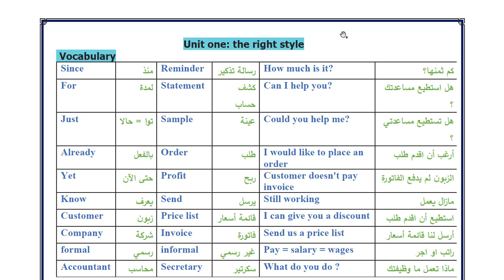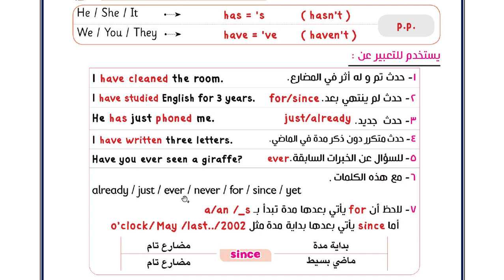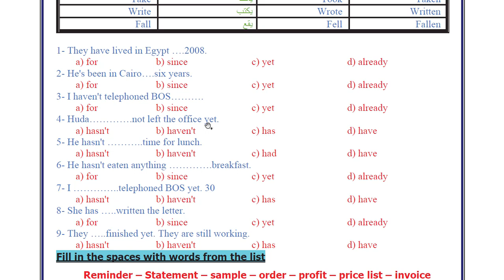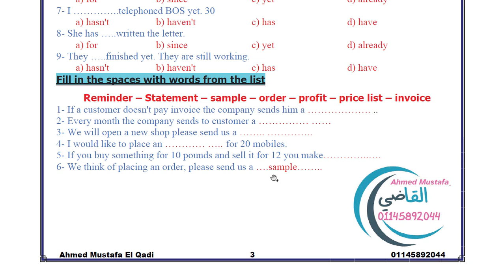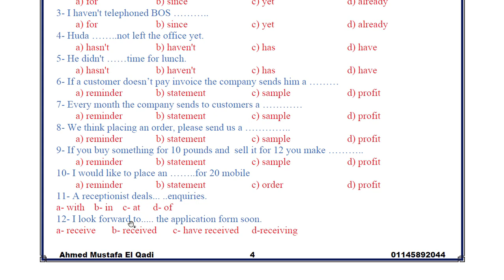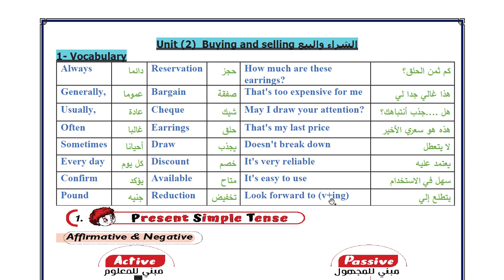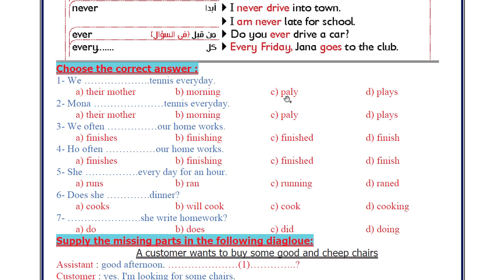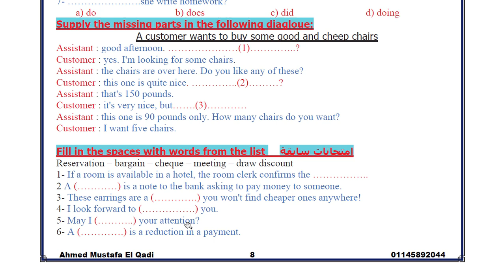الوحده الاولي والتانيه لغة انجليزية تعديلات 2025 الصف الثالث التجاري وسياحه وفنادق م:احمد القاضي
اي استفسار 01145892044